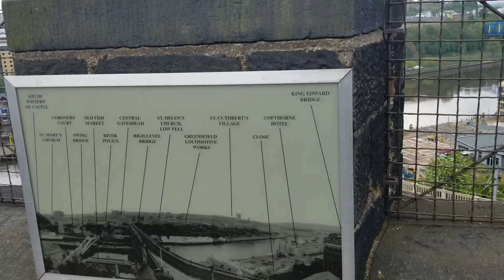Top of the castle - Newcastle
Here is what it is like on the top of the castle in Newcastle, UK.